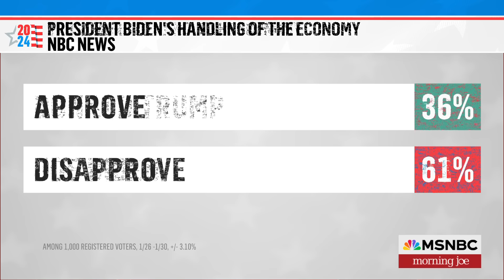Why a booming economy isn't boosting Biden's approval numbers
Despite a strong economy, only 36 percent of registered voters in new polling approve of the president's handling of the economy and 55 percent trust Trump to handle the economy. The Morning Joe panel discusses why Biden's approval numbers on the economy remain low.